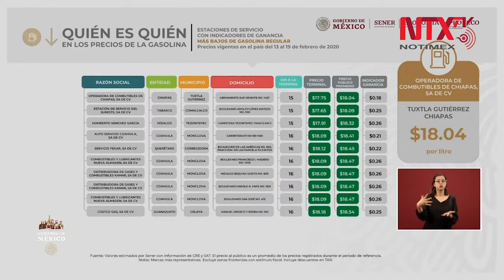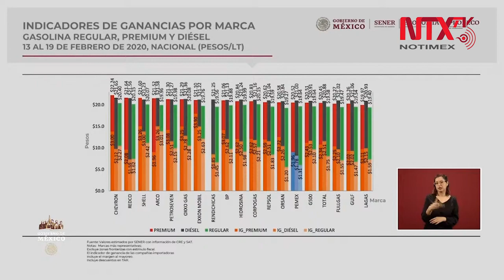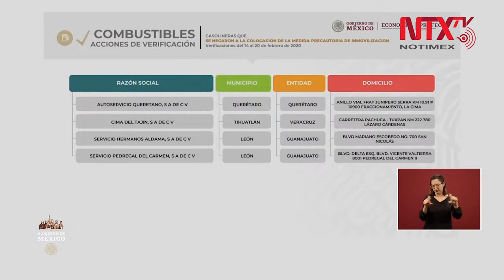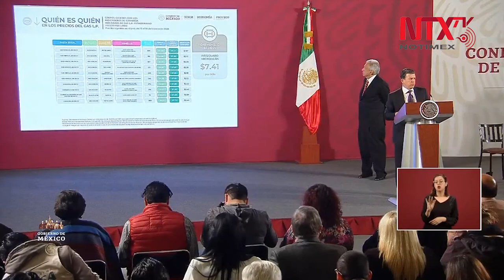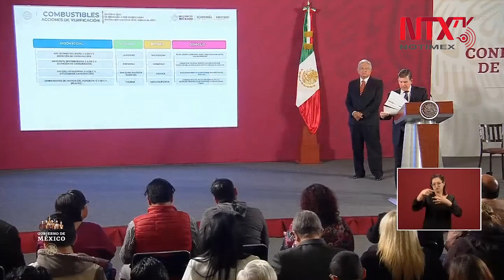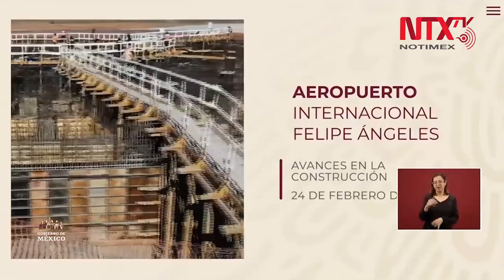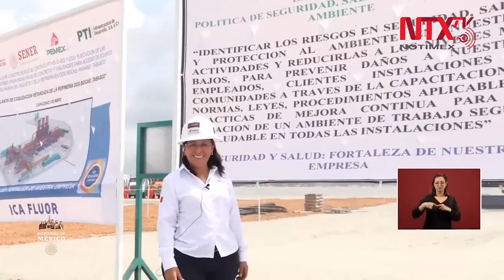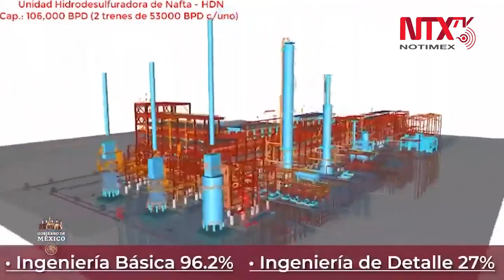Conferencia de prensa del lunes 24 de febrero 2020